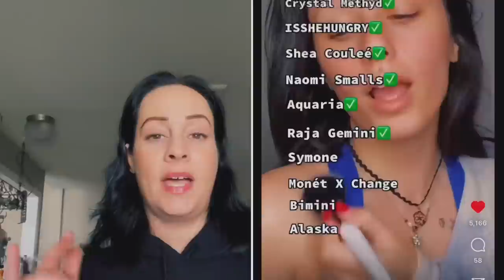CRASHING INTO A GAS PUMP, DID SHE SAY THAT?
Hey guys! Thank you so much for stopping by my channel and checking out my videos. I am so thankful to all of you. This is an unboxing channel. I unbox a ton of subscription boxes and I may sprinkle in a few different kinds of videos in between the unboxings. I started this channel because I needed a outlet. As a recovering addict I needed a place that could help me keep my mind busy as well help me be more confident in myself. Being sober is hard but being in active addiction was harder. I am so thankful to be where I am today. I am thankful to my husband, my kids and to all of u that have helped me through so much stuff. You may not know about all the things I go through and I know I don’t share everything but I am human just like you and my struggles are real. Thank you for being a part of my channel and thank you for staying with me. I hope I can be a place that you can come to for a break, a laugh or for just mindless entertainment.💛💛